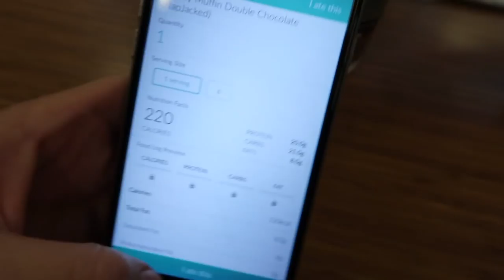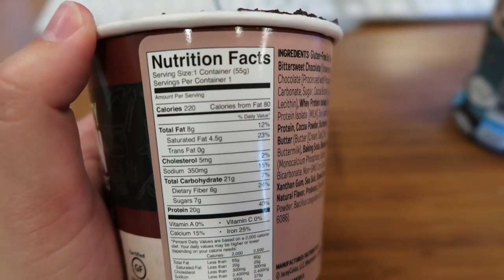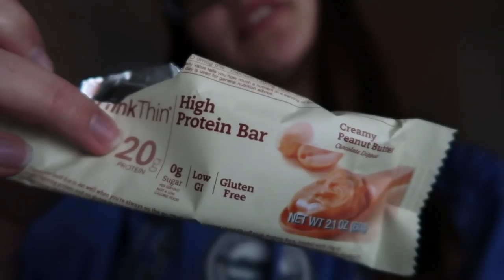Healthy College Student: What I Eat in a Day // College Weight Loss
Hey fit fam! I hope you enjoy my what I Eat In the day! I use the app called Fit Genie ), I LOVEEEE it. If you are looking to lose weight make sure it is a lifestyle rather than a diet. It will give you more results in the long run!

Discounts!!

✺FAQ✺
Name: Sidney
Age: 18 (College Student)
School: Arizona State University
Major: Exercise & Wellness
Campus: Downtown
Year: Freshman
Camera: Canon 70D or Canon G7X Mark ii
Partnered: StyleHaul